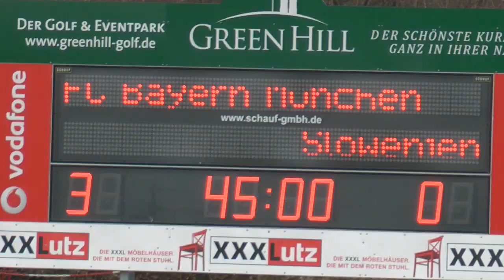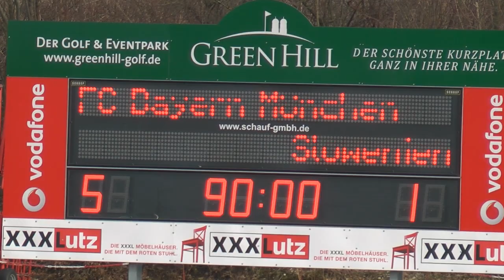Langfassung: FC Bayern München - Frauennationalmannschaft Slowenien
Langfassung: Im Sportpark Aschheim spielte die Bundesligamannschaft der FC Bayern München Frauen ein Freundschaftsspiel gegen das Nationalteam aus Slowenien. Endstand 5:1 für den FCB. Es trafen Sarah Hagen, Isabell Bachor, Petra Wimbersky (Foulelfmeter), Sylvie Banecki und Rebecca Huyleur in einem engagiert geführten Spiel. Video